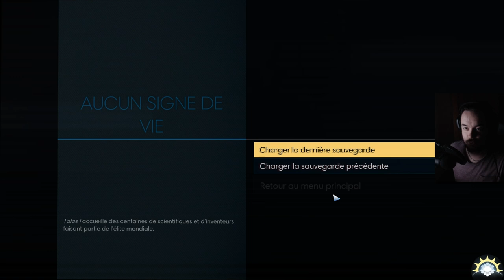[Let's Play] PREY - Ep. 04 : Dur de survivre... [FR]